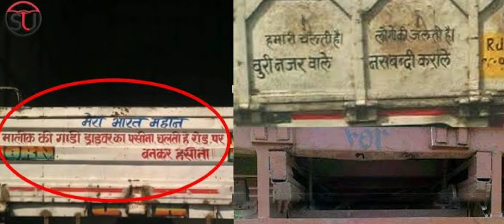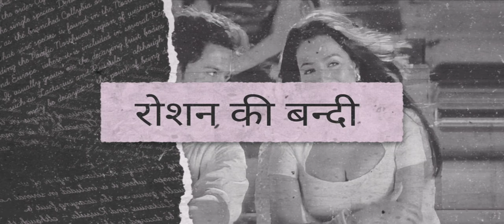Gadar: Honest Trailer हिंदी | Bollywood roast | funny trailers | Johnny entham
Gadar ek prem katha , gadar 2, Honest Trailer हिंदी
Bollywood roast

funny trailers
Johnny entham

gadar 2 reviews, gadar roast, sunny deol, amisha patel, utkarsh sharma